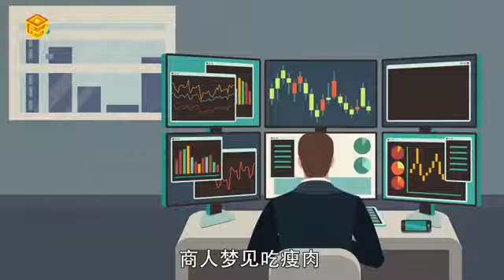夢見吃瘦肉是什么意思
商人夢見吃瘦肉，預示著近期你的生意有機會獲得成功，有可能會賺大錢；病人夢見吃瘦肉，預示著近期你的身體很虛弱，視乎要好好的補充營養，千萬不要在乎錢，要不然就會苦了自己的身體。